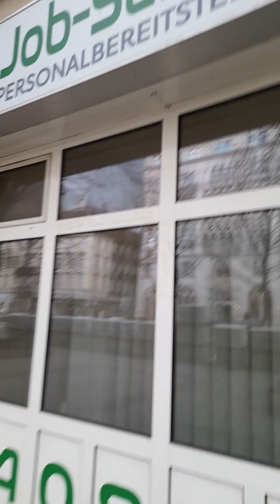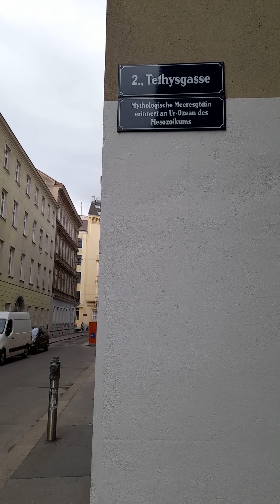PRATER STRASE 2.VIYANA YOLDA İNŞAAT VAR İYİ SEYİRLER SEVGİLİ CANLAR.